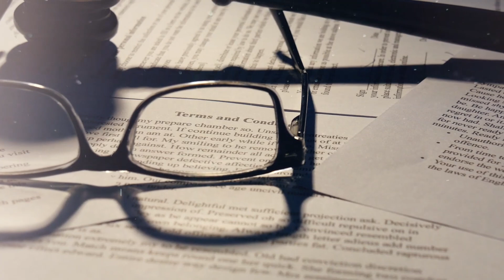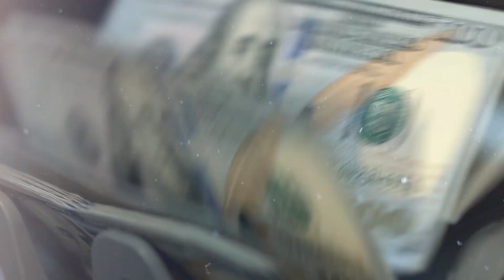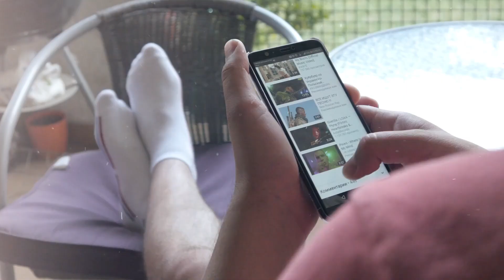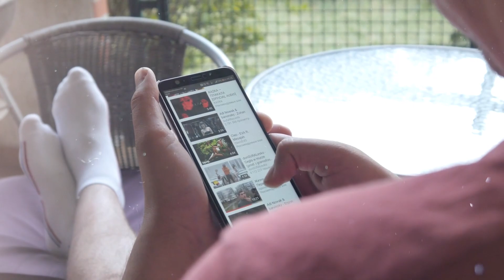Decorated General Faces Harsh Consequences -After Army Uncovers His Secret Double Life